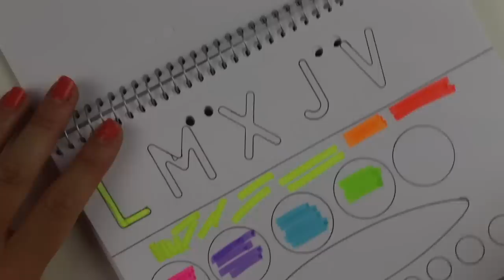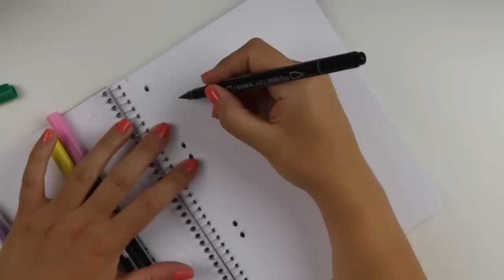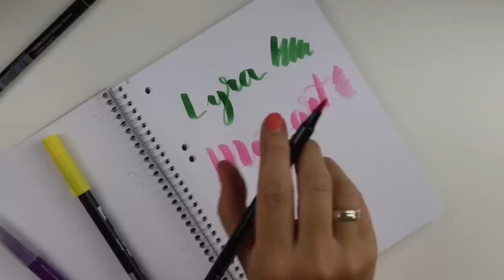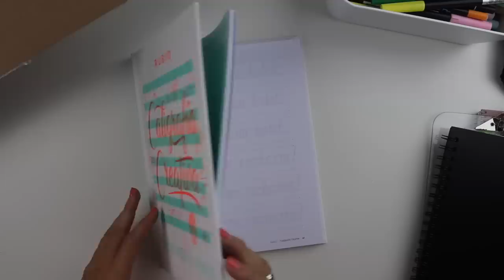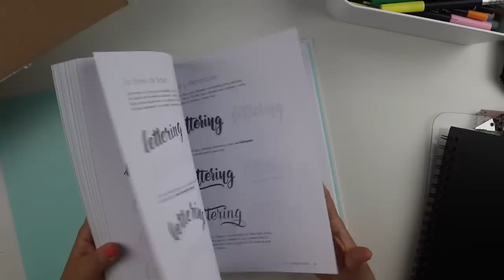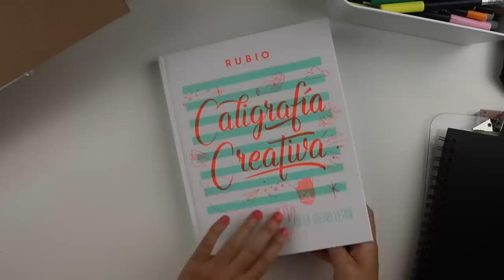HAUL | Vuelta al Cole con materialescolar.es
·         Venta de Papelería y material escolar online todo el año

·         Precio Mínimo Garantizado

·         ENVIO GRATIS Siempre a la península

·         Ahorros superiores al 47%

·         14.642 productos disponibles

·         Entrega máximo en 72 horas laborales

·         Múltiples formas de pago: por PayPal, tarjeta, transferencia, contrareembolso... Y pago seguro gracias a Verisign y Confianza On Line

·         Comprar más unidades de algún producto puede ahorrar, además, importes superiores al 24% adicional

.         Pedido mínimo: 29€ + IVA

·         Devolución sin compromiso